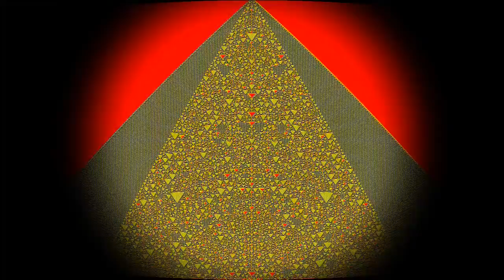Т vs Б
“Т vs Б” by Kosta T